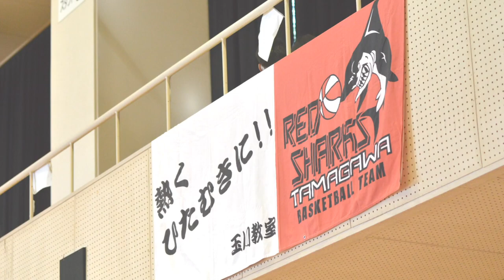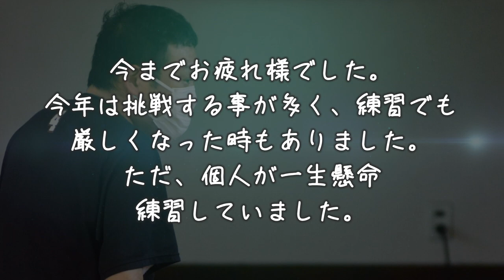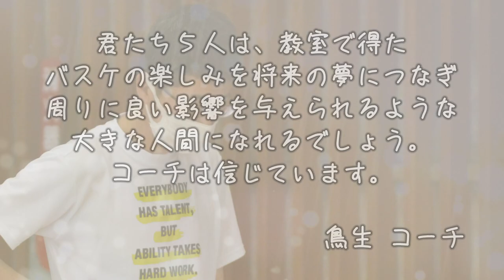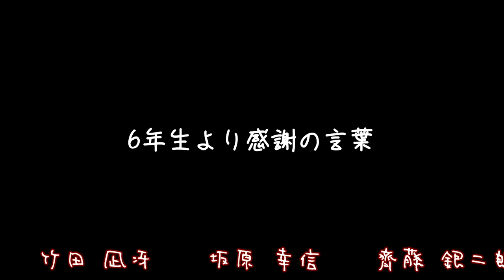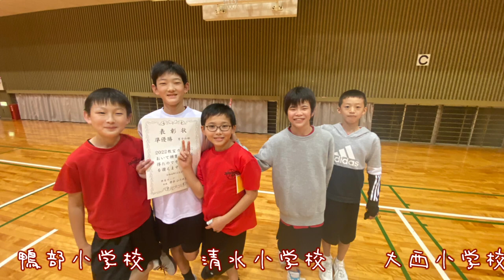ミニバスケットボール 玉川教室 RED SHARKS 2023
愛媛県今治市のミニバスケットボールチーム「玉川教室 RED SHARKS」2023年卒団記念movieです。